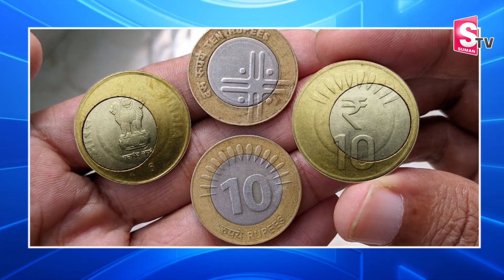Rs10 Coins: రూ.10 కాయిన్స్ చెల్లుబాటులో ఉన్నాయా.. లేదా ..? | India 10-Rupee Coin | SumanTV Money